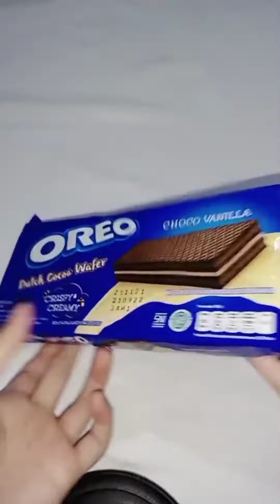Oreo Biscuit Choco Vanila